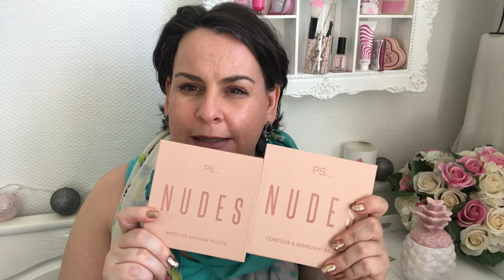Mon 1 et Haul Primark makeup: 2 eme partie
Liste des produits mentionnés dans cette video:
- Pack RAL urban decay:
Ce produit m'a été offert par Urban Decay
- trio de Blushs Smashbox
Ce produit m'a été offert par Smashbox
- Parfum le blanc de courreges
Ce produit m'a été offert par Courrèges Parfums
- Parfum le Fluo de Masaki
Ce produit m'a été offert par Masaki Paris
- dentifrice Merci Handy.
Ce produit m'a été offert par Merci Handy

MES PARRAINAGES

vous pouvez récupérer de l'argent sur vos dépenses internet sur certains sites comme kiko, Sephora, Marionnaud etc
Mon lien Cashback de Parrainage Poulpeo

- Si vous souhaitez m'envoyer des peaux de banane ou des bisous:
                                            BP 76
                                 51800 Sainte Ménéhould